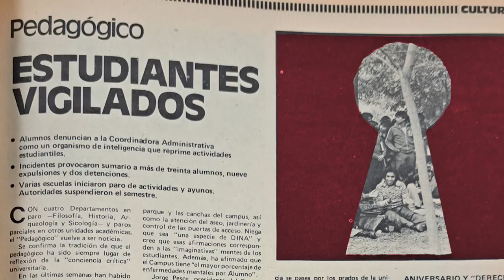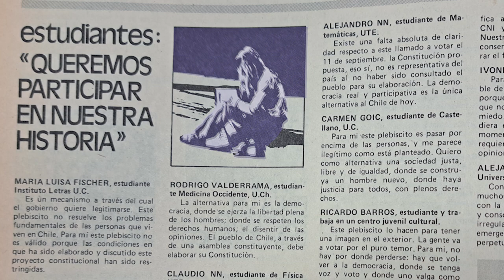Prensa alternativa / Cápsula audiovisual "Teatros y Juventudes en dictadura"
Sumérgete en las décadas de los '70 y '80 en Santiago, en pleno contexto de la dictadura cívico militar, donde el proyecto ARDE desentraña las diversas experiencias de la actividad teatral. Descubrirás cómo el teatro se convirtió en un espacio crucial de organización para las adolescencias y juventudes en liceos, barrios, parroquias y centros comunitarios.